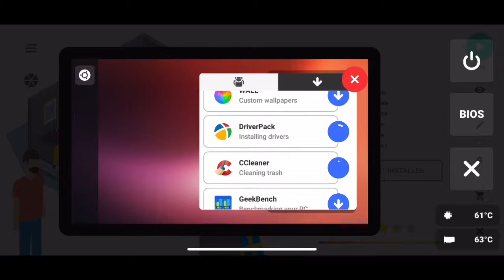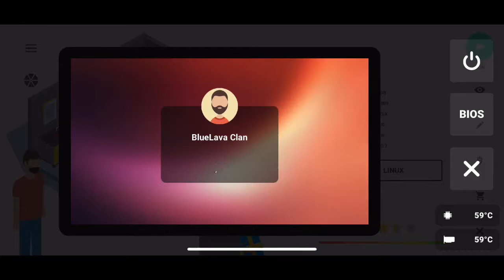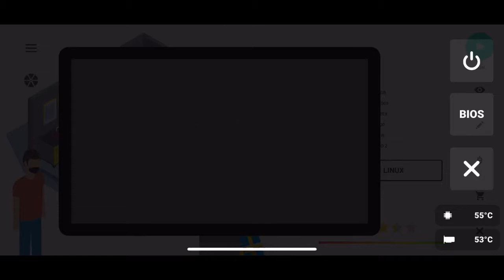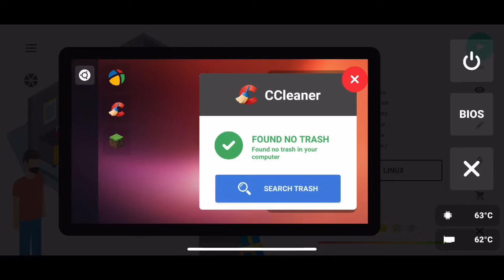What Should I Play in the Future?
Comoment your recommendations and the comment with the most likes will be it!